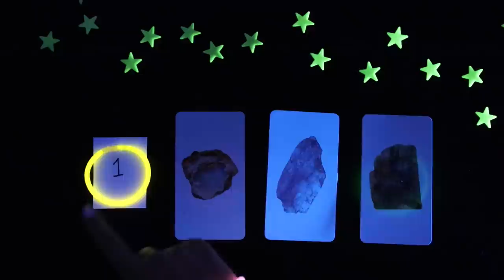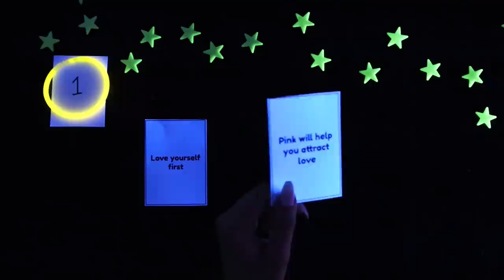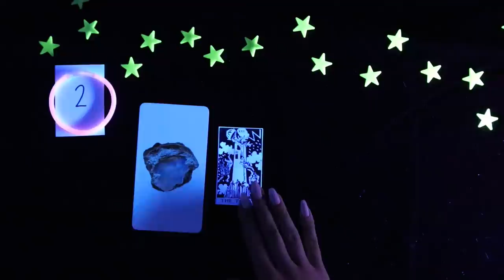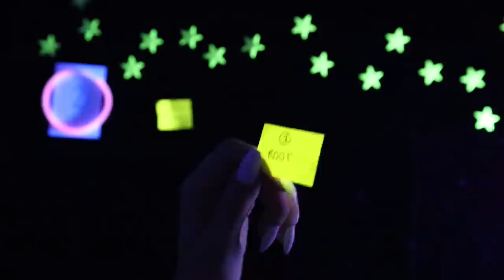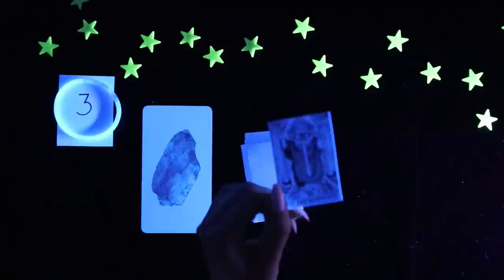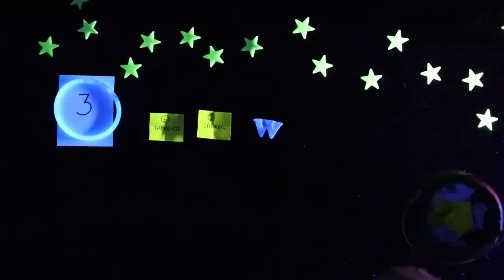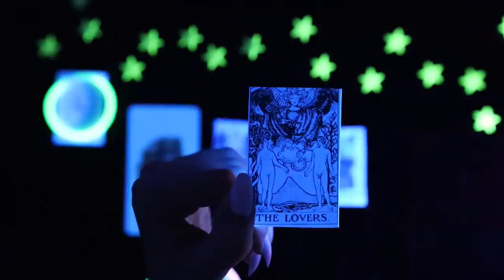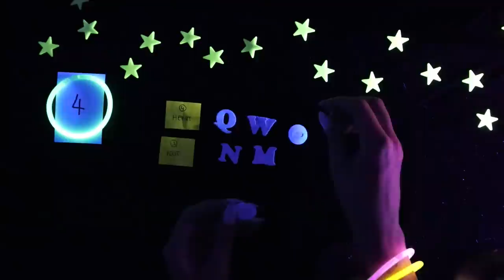🔮💡 PICK A CARD 💡🔮| { UV LIT } IMPORTANT Message From The Universe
Hello everyone! Thank you so much for your continuous support! If you're interested in a private reading, all the information is down below! Important message IN UV!! Pick a card!

PICK A GROUP:
GROUP 1 - 0:50
GROUP 2 - 9:08
GROUP 3 - 17:12
GROUP 4 - 26:19

- 20 - 25 Minutes

- 20 - 25 Minutes

1. How they feel about you
2. What they are going through
3. Your current relationship
4. Your future relationship.
5. Advice.

- 1 Hour and 15 Minutes